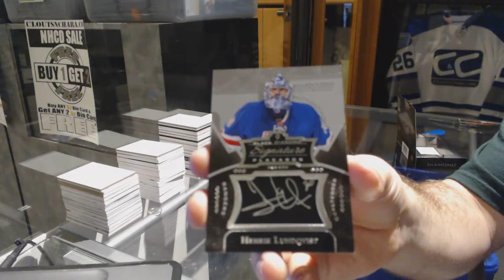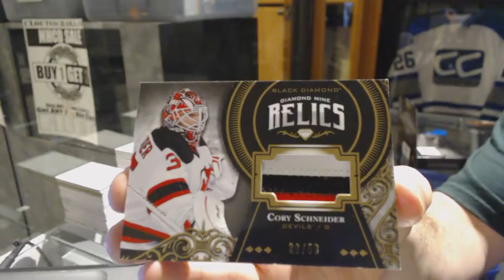Camkod2001's 16-17 Upper Deck Black Diamond Hockey Free Box Break